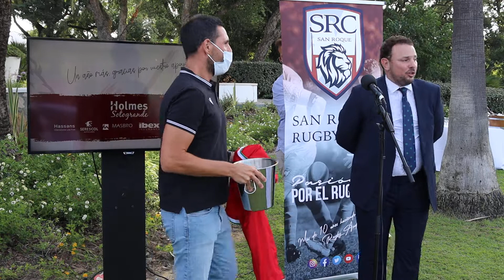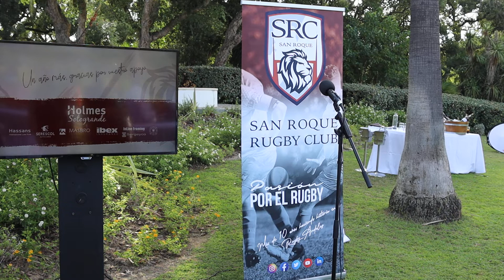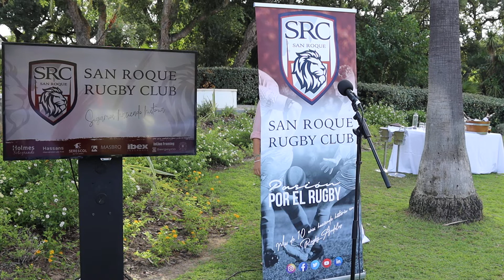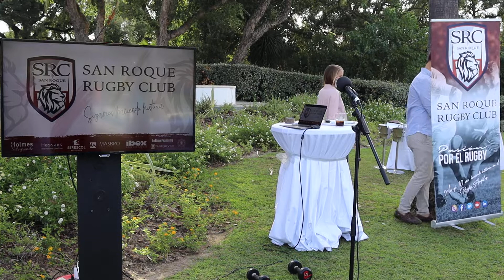(31-07-2021) Presentación Nueva Imagen Club Rugby del Estrecho: ahora San Roque Rugby Club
Presentación de la nueva imagen Club Rugby del Estrecho: ahora San Roque Rugby Club